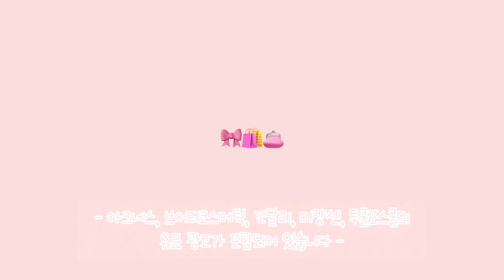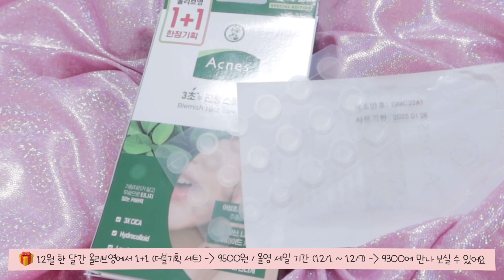연말 세일 🎄 로아의 추천템 13가지 (올리브영 N병템 | 화이트닝 세럼 | 올리브영 1위템 | 광채 쿠션)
🍯 아크네스
아크네스 3초 진정 패치 더블기획

12월 한 달간 올리브영에서 1+1 (더블기획 세트) - 9500원
올리브영 세일 기간 (12/1~12/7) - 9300원

✨ 브이티코스메틱
에센스 스킨 파운데이션 팩트

🎁 에센스 스킨 파운데이션 팩트 12/1~12/15
37% 할인 23,800 - 14,900
에센스 스킨 파운데이션 팩트 + 틴티드 립 오일 세트 47% 할인 35,800 - 18,900
쉬폰 퍼프 3매입 추가 증정 + 2만원 이상 무료배송

🍯 꼬달리
꼬달리 비노퍼펙트 화이트닝 케어 세트

🎁 연말을 맞이하여 출시되는
홀리데이 기프트 세트 중 하나!
비노퍼펙트 세럼 - 정상가 82,000원에
에센스 50ml + 모이스처 라이저 15ml 증정 패키지

✨ 미쟝센
미쟝센 퍼펙트 오리지널 세럼

🎁 미쟝센 퍼펙트세럼 역대급 추가 증정 중이니,
올리브영에서 만나 보세요!

🍯 투쿨포스쿨
바이로댕 쉐딩 +  피니쉬 세팅 파우더 미니 5g

증정 세트
12월 한 달간 16,000 - 14,400원
올리브영 세일 기간 (12/1~12/7)
16,000 - 12,800원

Top - kirsh

Lens - Vivienne Westwood * Roun / Camel

Earring - DOOR

sz_roa

로아 RoA